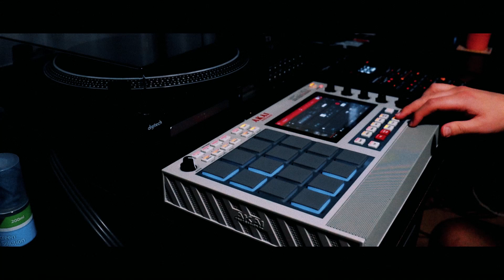Dark Vinyl Violin Boom Bap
A mobb Deep style boom bap beat I made with some vinyl violin samples. For you listening/viewing pleasure 🍸

**I’M NOT RESPONSIBLE FOR ANY SAMPLES USED IN CREATION OF BEATS MADE**